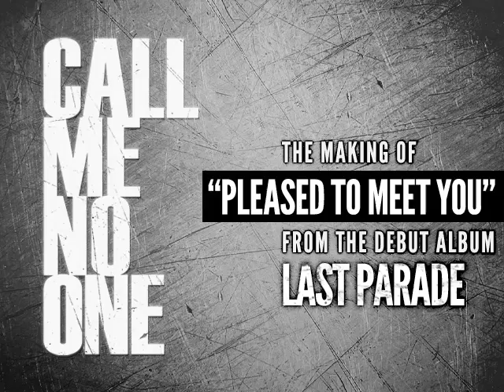Call Me No One - "Pleased To Meet You" Track Explanation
Clint Lowery from Call Me No One breaks down their debut record LAST PARADE. The eighth track is titled "Pleased To Meet You" Available now on 7Bros Records. for more.